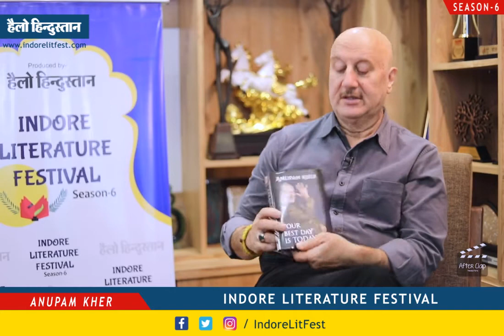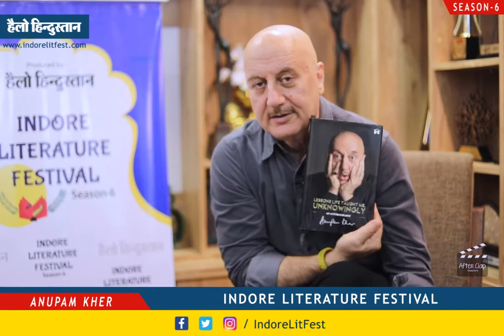Failure Is An Event Never A Person | Anupam Kher | Your Best Day Is Today | Indore Lit Fest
"Journey is more important than destination", Padma Bhushan Anupam Kher speaking at Indore Literature Festival.

Anupam Kher is a multiple award winning actor, producer, director, author, motivational speaker and teacher. Best known for his prolific career in Indian cinema, Kher has appeared internationally in over 500 films and 100 plays, over a span of 35 years, with blockbuster hits including films like Saaransh, Khosla Ka Ghosla, A Wednesday, Special 26, Maine Gandhi Ko Nahin Mara, and The Accidental Prime Minister to name a few.

Having worked with acclaimed directors such as Ang Lee, David O. Russell, Woody Allen, Gurinder Chaddha and the Wachowskis, some of his Hollywood films include Silver Linings Playbook, Hotel Mumbai, and The Big Sick.

Anupam Kher is a recipient of the IIFA Award for Outstanding Achievement in Indian Cinema, was nominated for the prestigious BAFTA, and received a record breaking eight consecutive Filmfare Awards. In 2004, Kher was bestowed the Padma Shri Award, followed by the Padma Bhushan Award in 2016, for his distinguished service of higher order in art.

Kher has also authored two bestselling books: Lessons Life Taught Me, Unknowingly: An Autobiography, and The Best Thing About You Is You. Anupam Kher's latest book is titled "Your Best Day Is Today!"